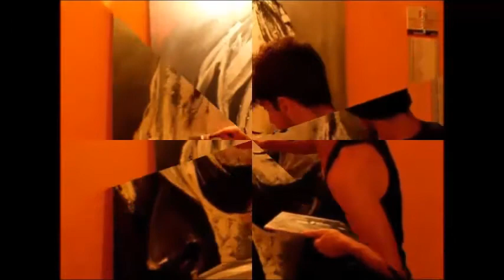Portrait of Kurt Cobain made ​​by an Italian painter (Domenico Carleo).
Evad de Mini